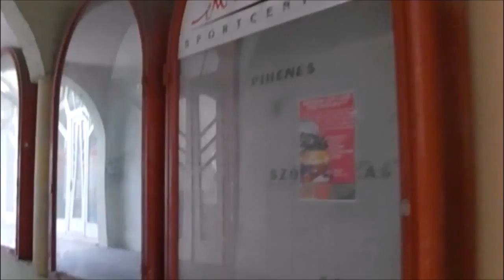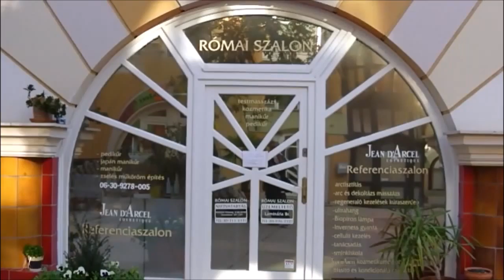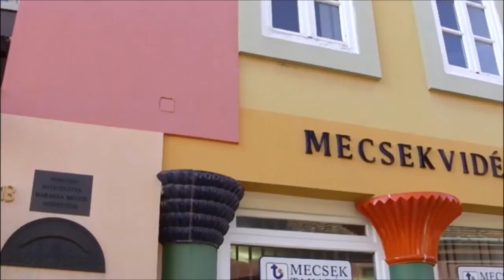ハンガリー ペーチ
ペーチの町を歩いていて見つけた商業施設です。店舗、事務所などが入っています。